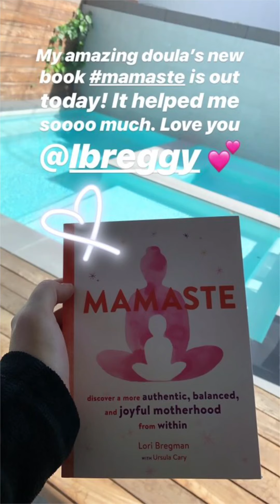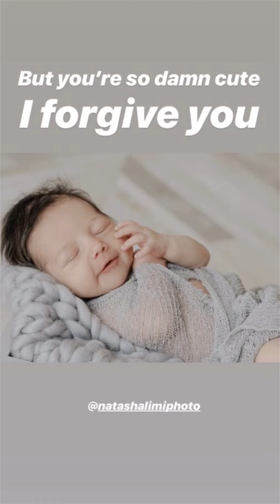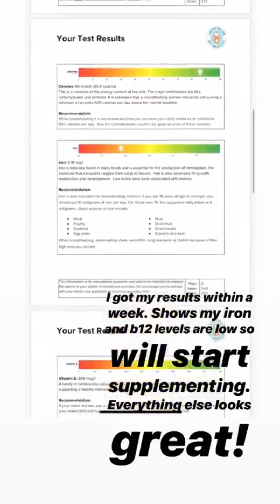Claire Holt Instagram Story videos | April 2019